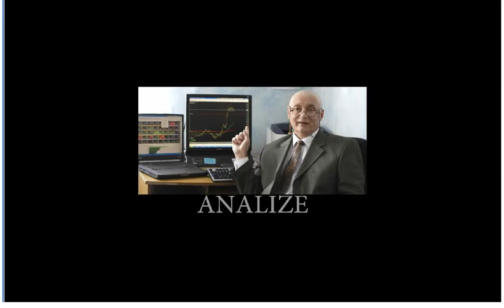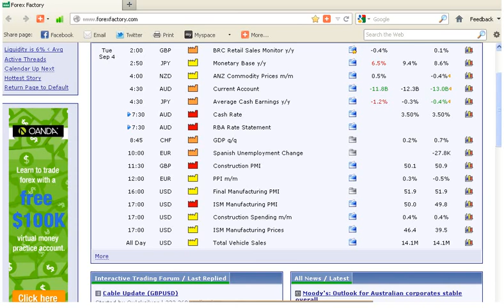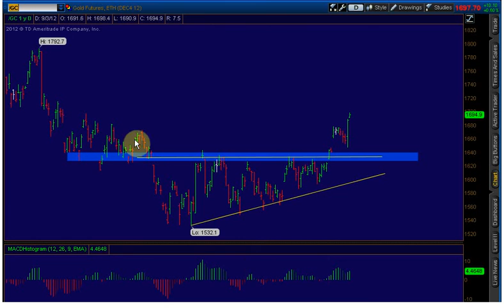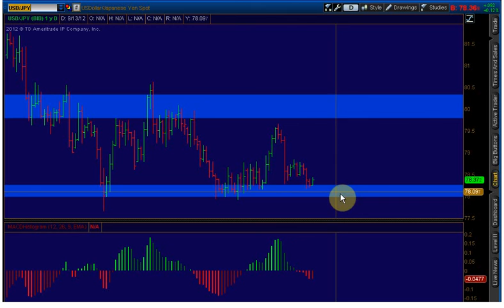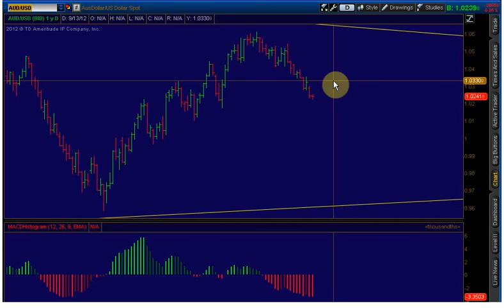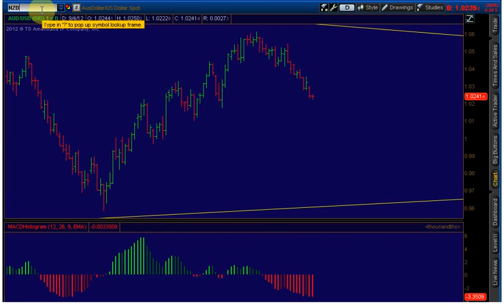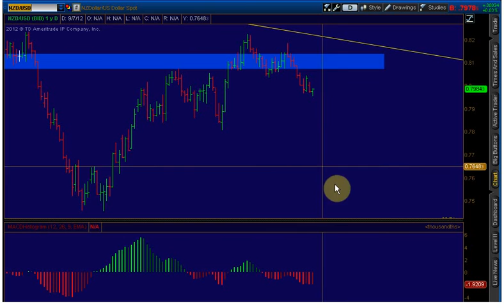Analiza tehnica daily 04sep2012